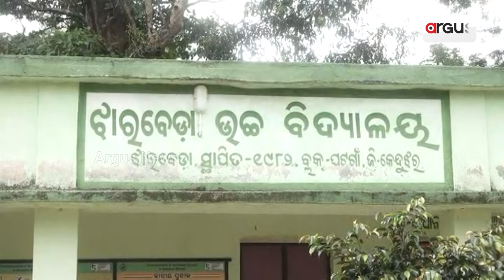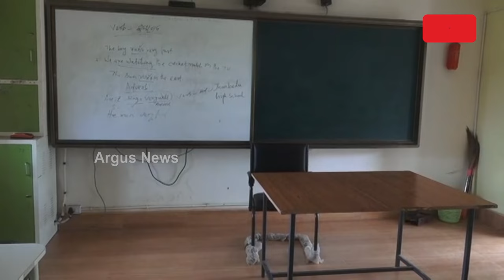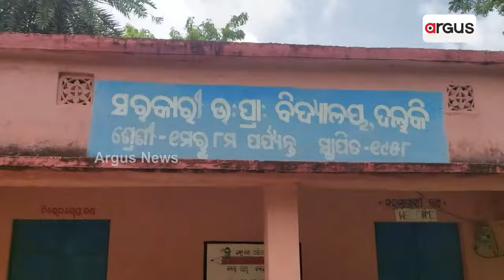ଅନ୍ଧାରରେ ଶହ ଶହ ଛାତ୍ରଛାତ୍ରୀଙ୍କ ଭବିଷ୍ୟତ || Ghatagaon || Students Future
ରାତିଦିନ ପିଲାଙ୍କୁ ଘାରିଛି ପାଠପଢା ଚିନ୍ତା। କେମିତି ସରିବ କୋର୍ସ ? କେମିତି ହେବ ପାଠପଢା ? କାହିଁକି ନା ଆବଶ୍ୟକ ସଂଖ୍ୟାରେ ନାହାନ୍ତି ଶିକ୍ଷକ। ଆମେ କହୁଛୁ କେନ୍ଦୁଝର ଜିଲା ଘଟଗାଁ ବ୍ଲକ ବଡବିଛୁଳା ପଞ୍ଚାୟତ ଝାରବେଡା ହାଇସ୍କୁଲ କଥା ।